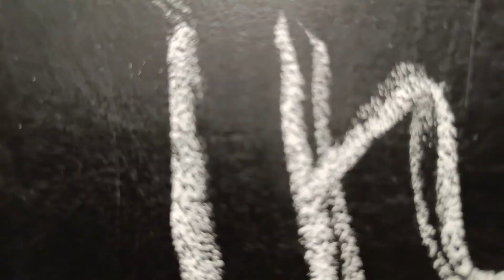Unbelievable but true! Delicious potatoes in 7 minutes!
❤️Dear friends, today on my channel we will cook, incredibly fast, delicious potatoes, with a very simple recipe. My recipe will come in handy when all the recipes for cooking potatoes, bored. Try to cook, in my opinion, delicious potatoes, spending a minimum of time, using a very simple recipe and may you be delicious!
 Write in the comments on how much you are interested in the video. Ask your questions.

📜Recipe:
Potatoes - 600 g
Vegetable oil - 1 tablespoon